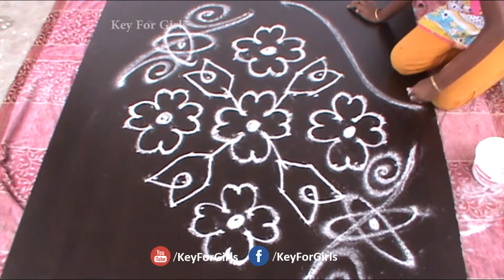Beautiful flower rangoli design with dots | flower kolam designs | Easy rangoli | Key For Girls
Watch and Enjoy Beautiful flower rangoli design with dots | flower kolam designs | Easy rangoli | Key For Girls

This kolam design previously mentioned is a standard kolam and  is with 13 to one dot sample. It has been crammed with colors,  nonetheless may be drawn basic or partly filled, might be decorated  inside of or outdoors with freehand patterns.Flower Rangoli

The kolam design on the top - I have by now drawn in November 2012 for Karthigai Deepam.  .  It can be quite simple and we will determine the amount of dots as the pattern is repetitive.

Thus far I have posted quite a few  free hand rangoli true to your title Rangoli-sans-dots which implies rangoli without dots.  Even so rangoli with dots are also beautiful and also have  their very own appeal.   I am able to draw a handful of, thanks  to my mom-in-regulation and mother  who taught me several of this  form.

  This design, to begin with was to generally be butterflies and flowers combination but I altered it to birds and flowers sample as I drew it.  The extent of issue I presume is medium.

The kolam  is fifteen to one straight dots (ner pulli). An easy floral petal central design surrounded by some flowers and leaves.  I have extra a few colors  The tactic is - draw the outer designs over the four sides. Then draw the central floral designs.

 The two illustrations or photos clearly show the intermediate methods.  It is healthier to attract the thorax and antennae of the butterfly prior to drawing the wings.  It is simpler like that and just one will likely not get confused. Certainly we have to make the final design as colourful as you possibly can also given that they are butterflies.